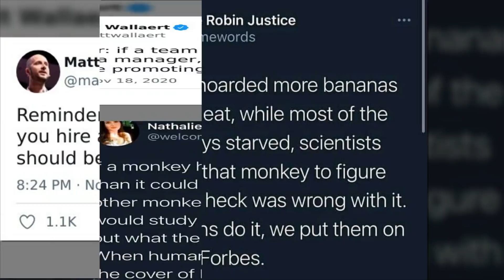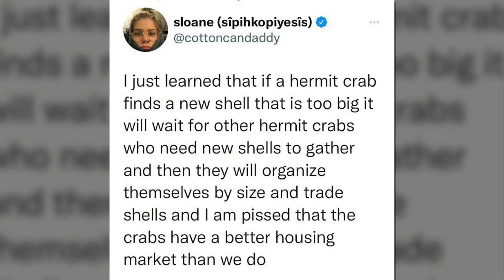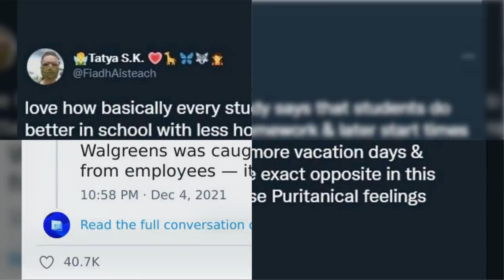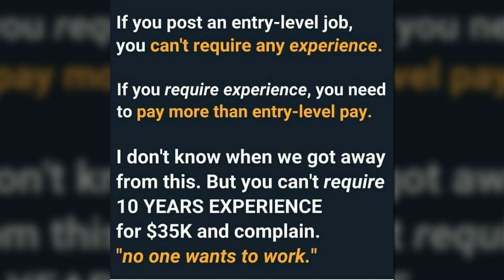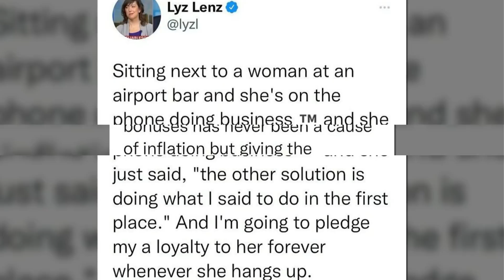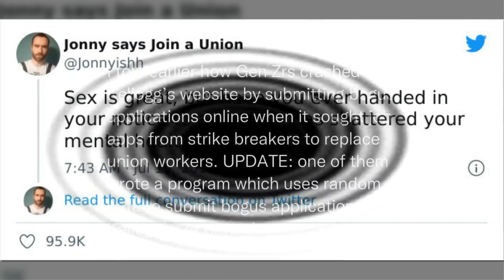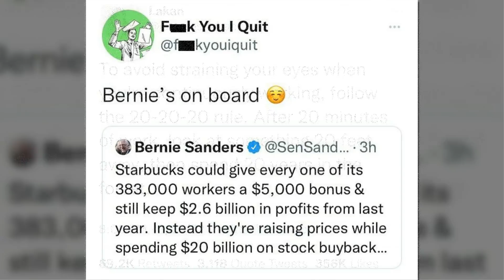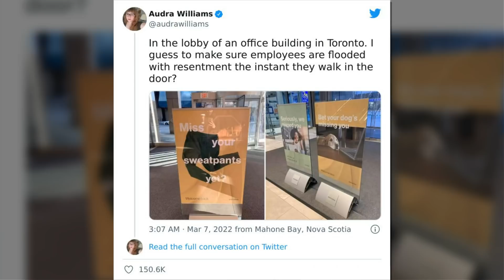Times This Instagram Account Tastefully Called Out Corporate Greed